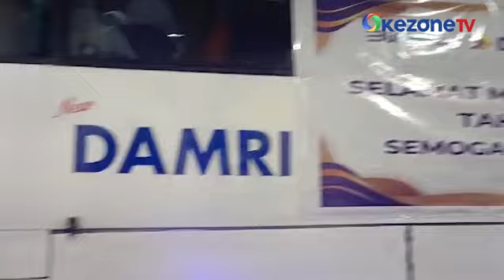Mengalami Gangguan Mesin, Pesawat Jemaah Calon Haji Kloter 5 Embarkasi Makassar Mendarat Darurat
Pesawat yang mengangkut ratusan jemaah calon haji kelompok terbang 5 embarkasi Makassar dikabarkan mengalami masalah mesin

Pesawat tersebut harus Return to Base (RTB) atau mendarat darurat kembali di Bandara Sultan Hasanuddin Makassar, Sulawesi Selatan

Sebanyak 450 jemaah calon haji kloter 5 asal Kabupaten Gowa ini dipulangkan kembali ke asrama haji Sudiang, Kota Makassar

Kloter 5 Embarkasi Makassar dari Kabupaten Gowa terbang menggunakan pesawat Garuda dengan nomor penerbangan GIA 1105. Belum ada keterangan resmi dari pihak maskapai maupun PPIH embarkasi Makassar